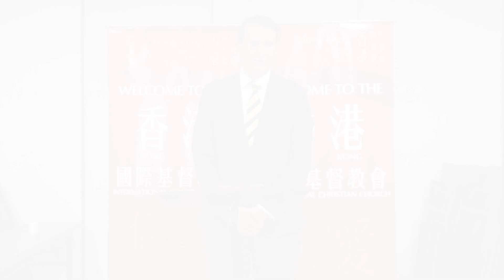"Having A Promised Land Mentality" - Sunday Sermon - Solomon Alder - 11/06/2023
HKICC Sunday Sermon (11 Jun 2023)
"Having A Promised Land Mentality" by Solomon Alder

Sermon:
Point 1 Always embrace the battle.
Point 2 Expect the impossible!